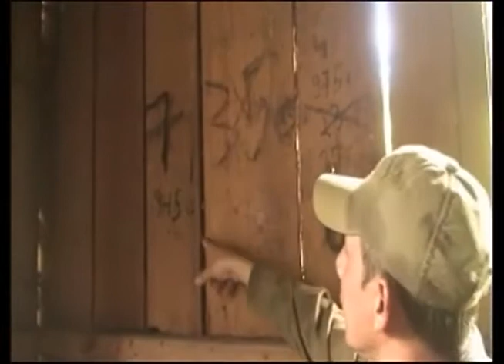OPERAÇAO COLHEITA MALDITA COM GC BARRA OK